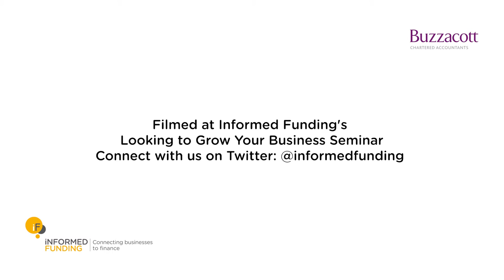How Ready is Your Business for Growth Finance - Informed Funding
Informed Funding talks with Charlie Johnstone, Partner at UK Growth Investor ECI Partners, Darren Mulvihill, an Equity Specialist from CrowdCube, Keith Miller, Senior Loan Manager from the GLE Group and Matthew Katz, a Partner at Buzzacott Chartered Accountants.